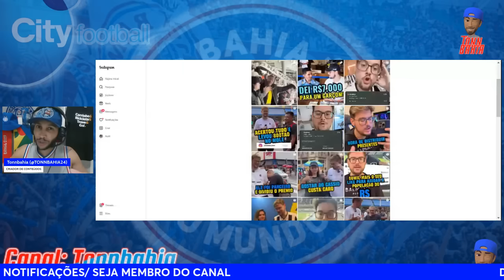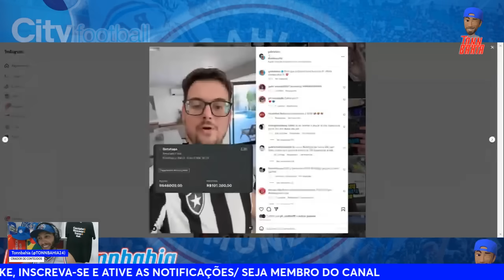😂VAMOS RIR: R$46MIL, BAHIA FAZ APOSTADOR PERDER BOLADA;😂REAÇÕES DE BOTAFOGUENSE CONTRA O BAHIA